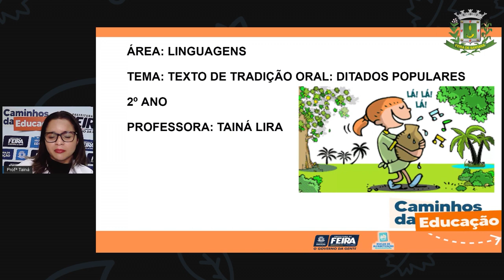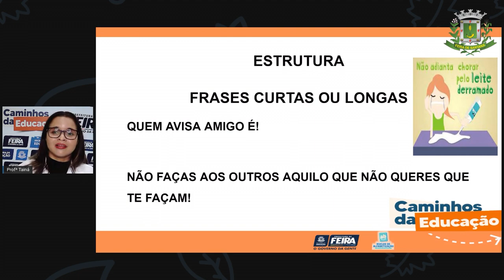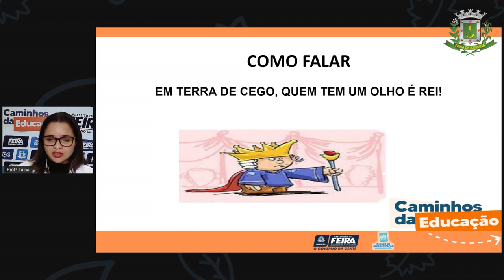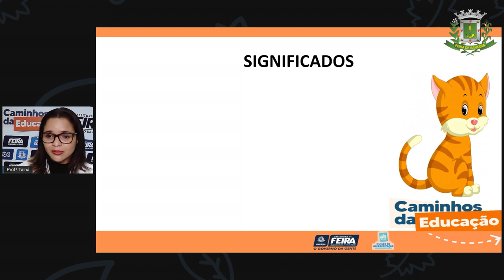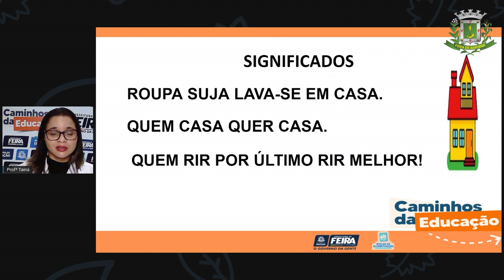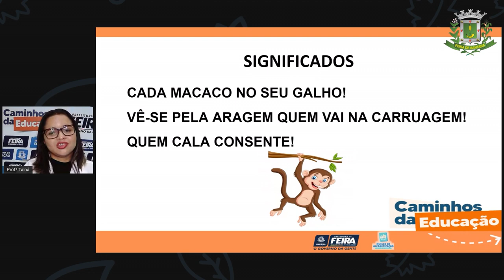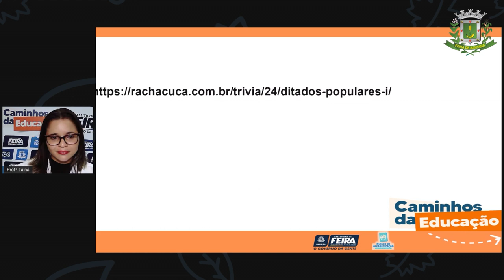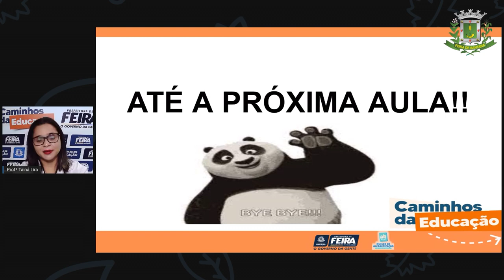2ºANO Aula 16 Linguagens Ditados Populares Profª Tainá Lira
2ºANO Aula 16 Linguagens Ditados Populares Profª Tainá Lira